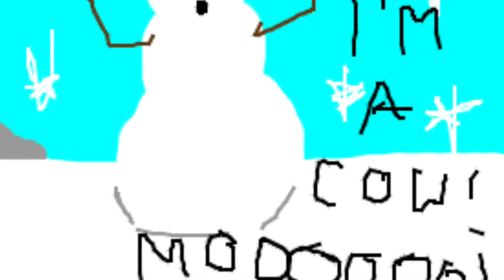Christmas Music Medly (Official Christmas Soundtrack)